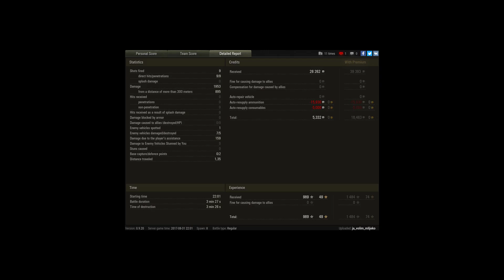2000 dmg 3minuty i 26 sekund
Player: ja_volim_mlijeko